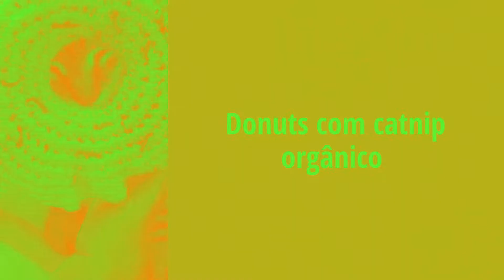CATNIP CatUP® - Donuts com catnip orgânico